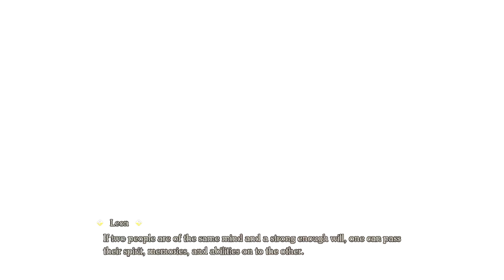Romancing SaGa 2 Revenge of the Seven - Gameplay Walkthrough Part 1 (PS5)